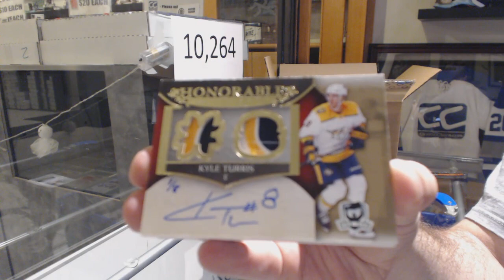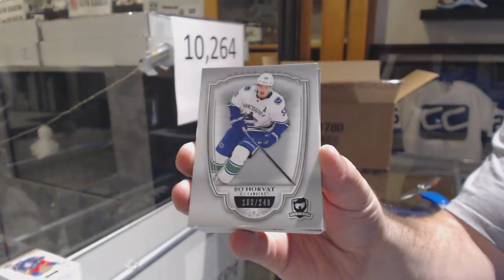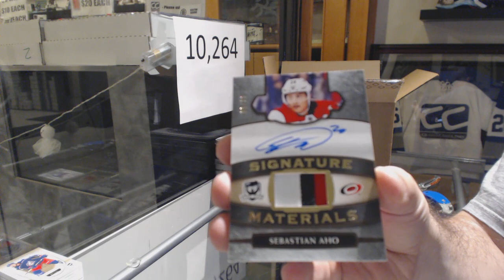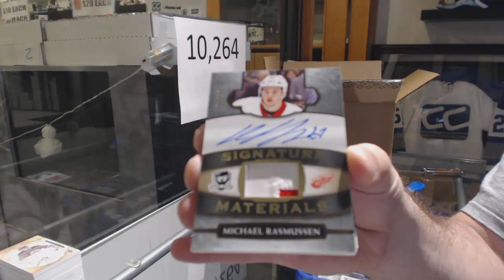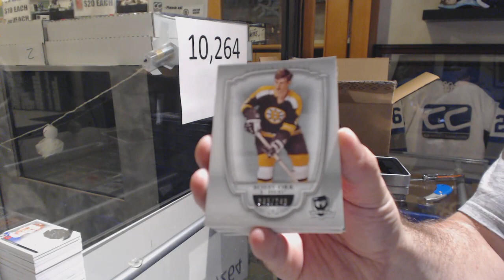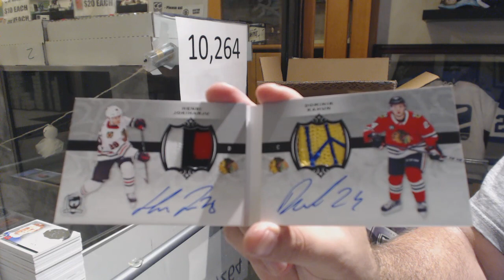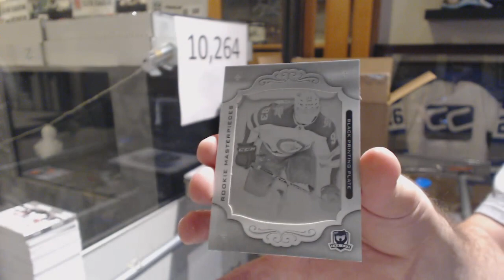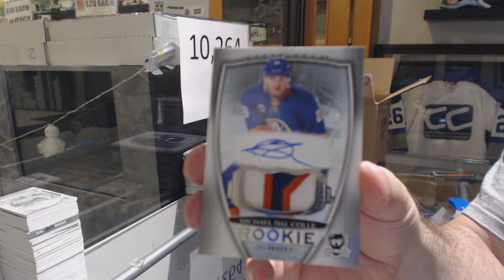18-19 Upper Deck The Cup Hockey 6 Tin Case Break - C&C GB #10,264